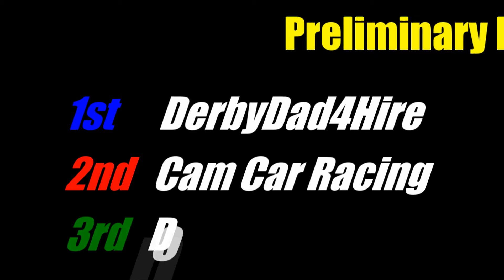PDDR Sept 2010 Stock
Pro Derby Drag Racing // // King of the Hill !!!